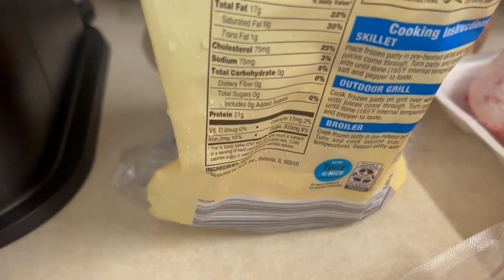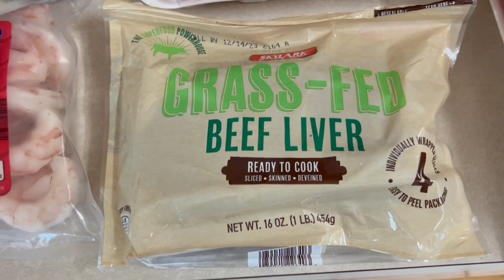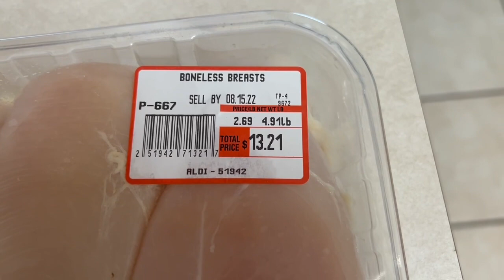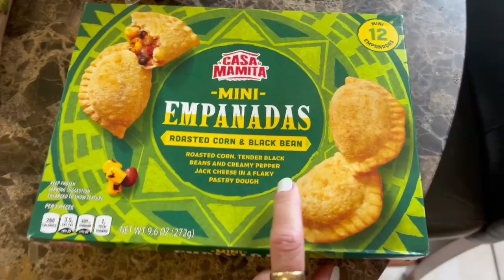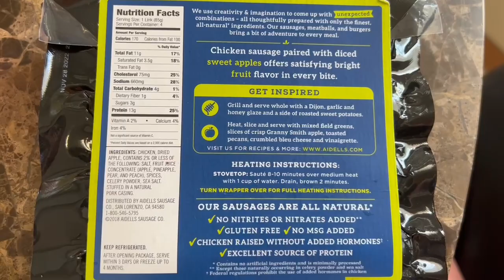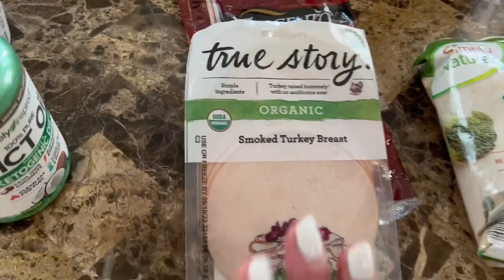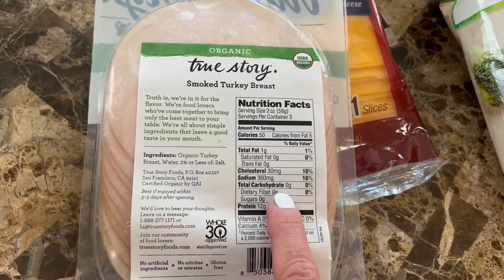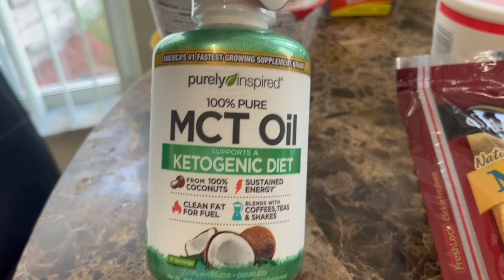CARNIVORE AND KETO GROCERY HAUL | QUICK INGREDIENT PREP | VACATION IS OVER 😭😭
Hey everyone, today's video is a quick grocery haul and since I am trying to enjoy the last day of my vacation, I thought instead of meal prepping, I would do a quick ingredient prep to get us set up for the week..

Save 20% on Perfect Keto products!  Code: MISSIONKETO

Save 15% on the Re-Lyte Electrolytes I use!  Code: MissionKeto

Code: HOPE22460

Take $10 off your NUTR Machine order!
Code: MK10

Fetch Rewards: Get 2,000 points when you sign up using my
Receiptjar: We'll both get 200 points when you upload your first receipt. You earn cash or eGift Cards!